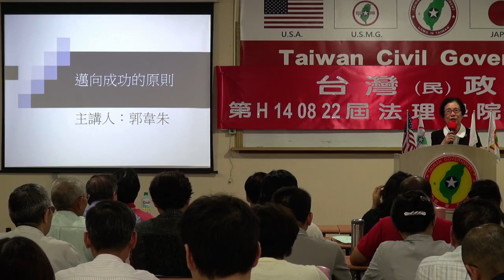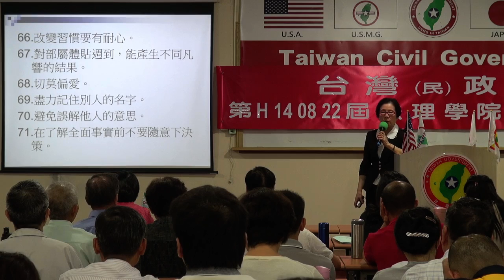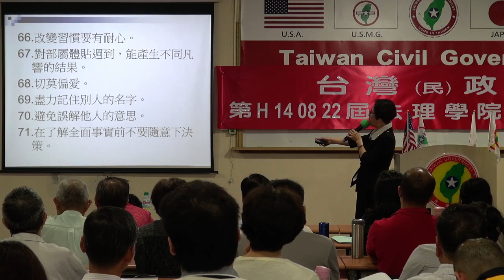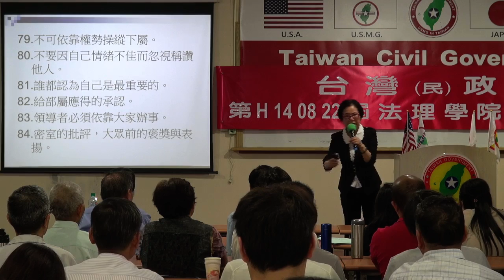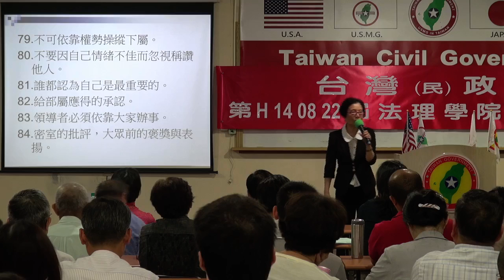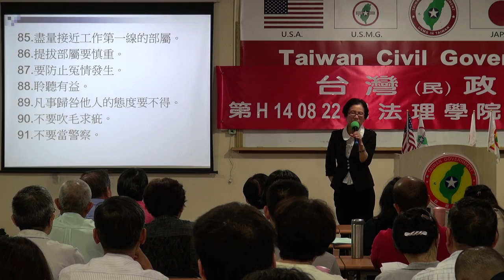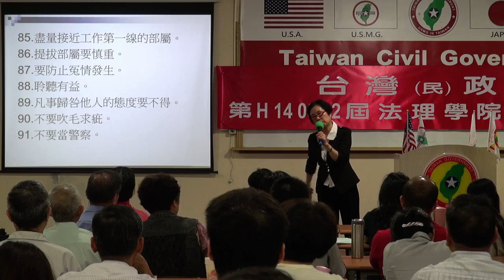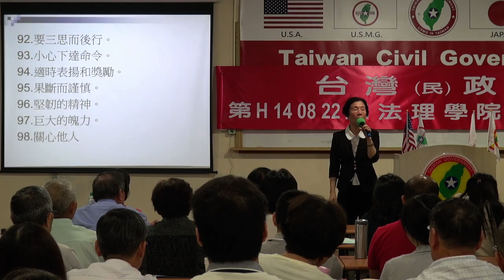140823-7-邁向成功的原則(三)-郭韋朱-台灣(民)政府第H140822屆高級行政參議班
140823-7-邁向成功的原則(三)-郭韋朱-台灣(民)政府第H140822屆高級行政參議班